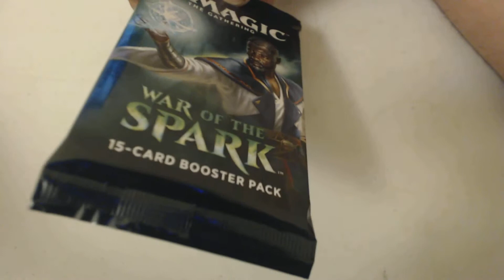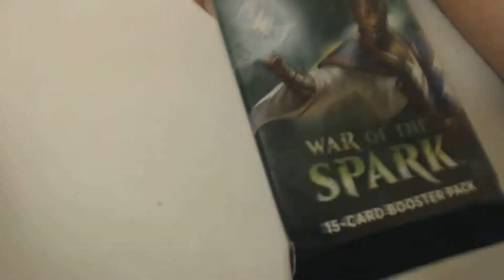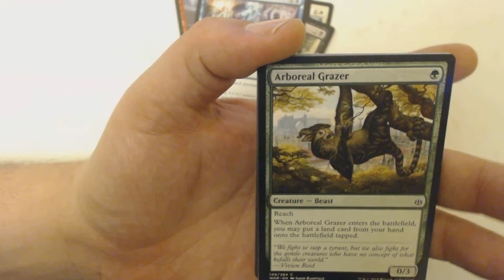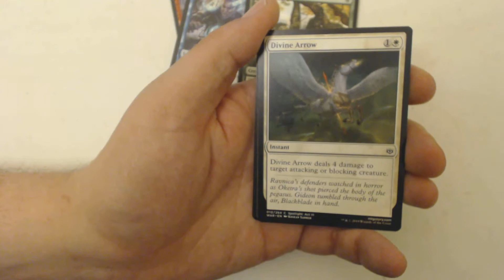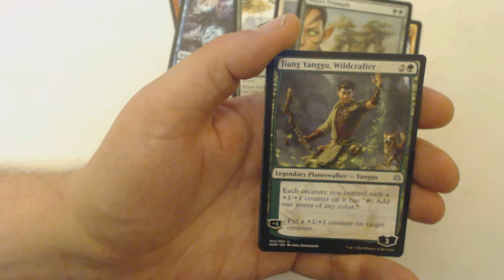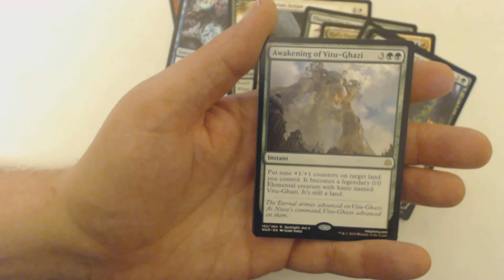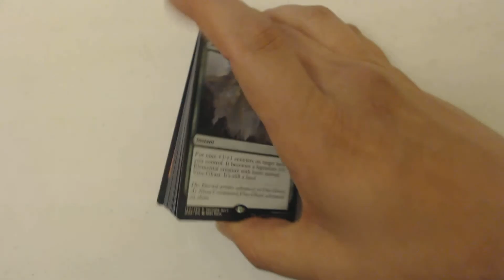What is this sloth doing? - War of the Spark Week - PackCrackers #808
Welcome to PackCrackers! My weekdaily MTG pack opening show where I open all sorts of MTG packs (and other sealed & bulk items) both new and old! Check out Tuesdays for Two For Tuesdays (2FT) where instead of one pack I open, you guessed it, 2 packs! Every Thursday is Yours For Thursday (YFT) where if I open a Mythic I give it away to a lucky veiwer, commentor, subscriber, liker. Got a buddy that likes MTG, opening videos, or just giveaways? Let him/her know because I want my channel to grow. The more subs I get the better the content will be!

Core Set Week - June 2019
Core Set 2020 Week - July 22nd-26th (Hopefully)
Zendikar Week - August 2019
Talk Like a Pirate Day Special - September 19th
Innistrad Week - October 2019